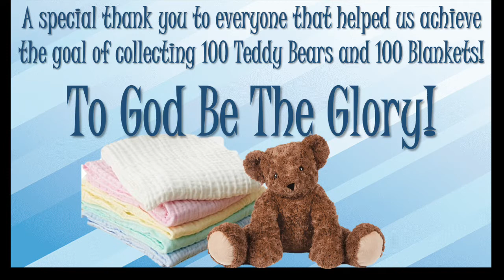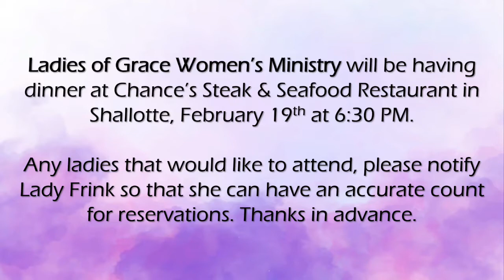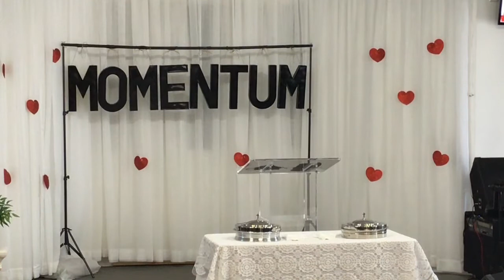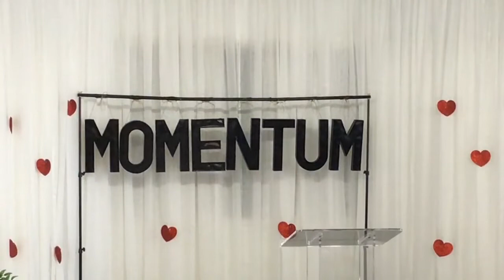Momentum: “Understanding Your Position In Opposition” Nehemiah 4:1-18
Thanks for tuning in with us!

Our Services Times:
Sunday Morning: 10:00 AM - FB Live
Impact Thursday: 6:45 PM - ZOOM

Bishop Michael L. Frink, Senior Pastor